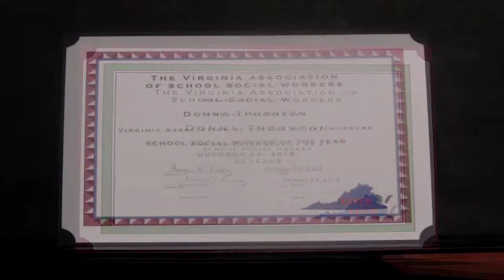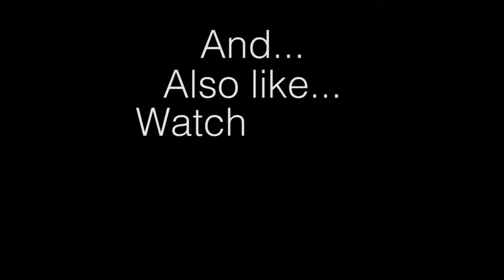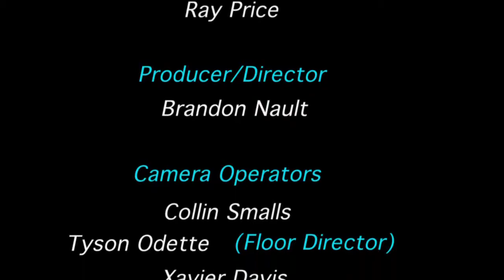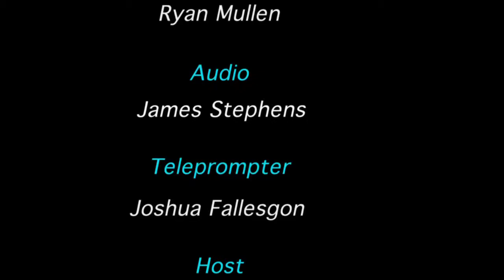Community VIP-Brandon Nault